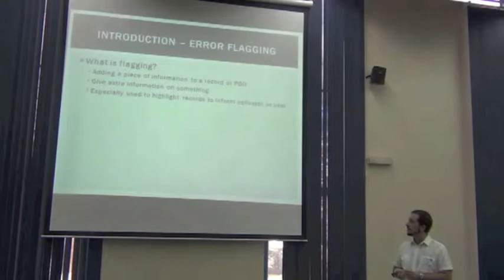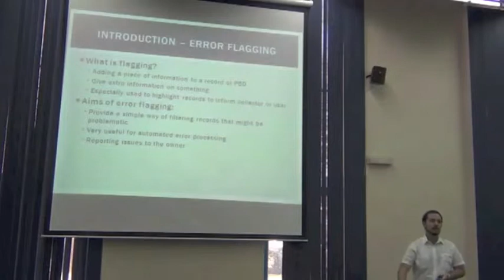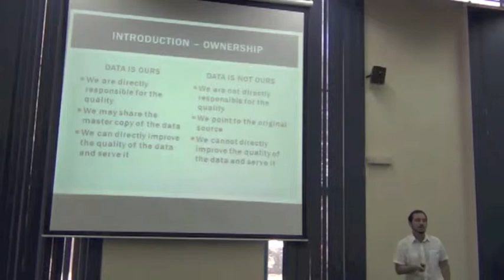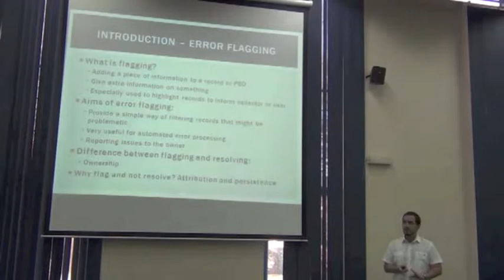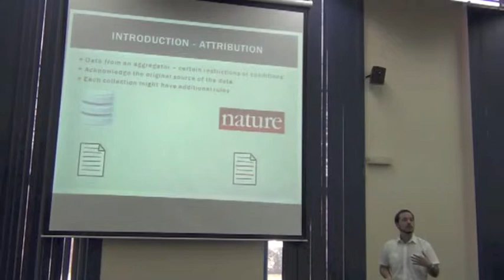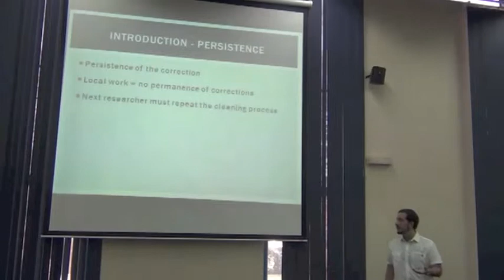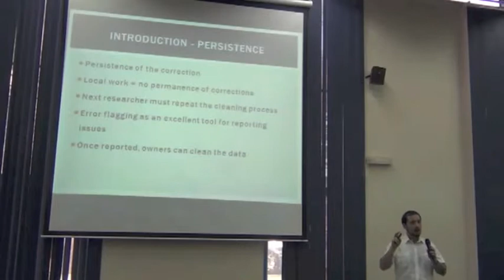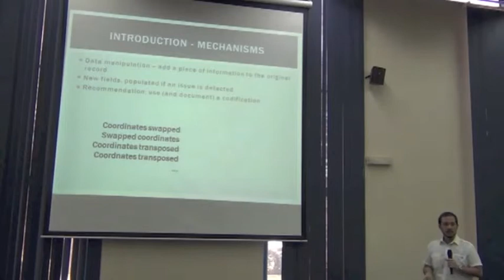BITC / DCDP - 38a - Error Flagging - 1